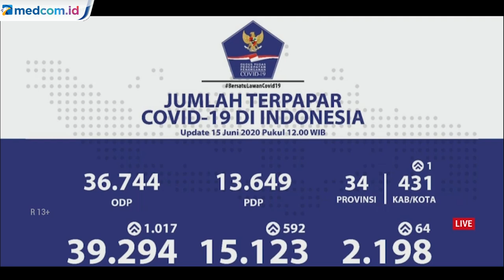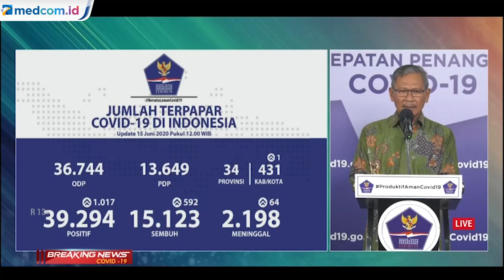Update Kasus COVID-19 15 Juni: 8.776 Spesimen Diperiksa, 1.017 Positif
Juru bicara pemerintah untuk penanganan COVID-19 Achmad Yurianto menyatakan bahwa hingga saat masih terjadi penularan virus corona di masyarakat.

Hal ini menyebabkan penambahan kasus COVID-19 masih terjadi. Berdasarkan data hingga Senin (15/6/2020) pukul 12.00 WIB, ada 1.017 kasus baru dalam 24 jam.
Penambahan itu menyebabkan kini ada 39.294 kasus COVID-19 di Indonesia, terhitung sejak kasus pertama diumumkan pada 2 Maret 2020.

Informasi ini disampaikan Yurianto dalam konferensi pers dari Graha BNPB pada Senin sore.

Adapun, 1.017 kasus baru itu tersebar dari 23 provinsi di seluruh Indonesia.

Kemudian diikuti DKI Jakarta dengan 142 kasus baru, Jawa Tengah dengan 116 kasus baru, Sulawesi Selatan dengan 101 kasus baru, dan Kalimantan Selatan dengan 66 kasus baru.